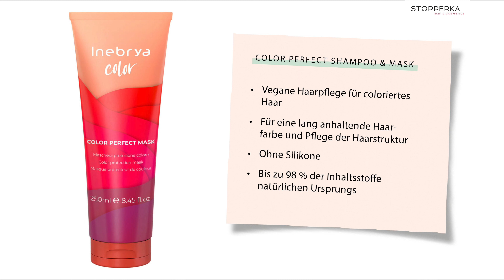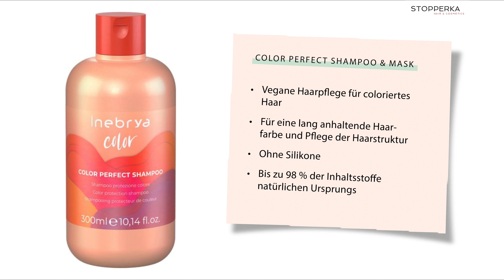Haircare for Colored Hair | So hält deine Haarfarbe extra lange!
Das perfekte Behandlungssystem für gefärbte Haare. Friseurmeisterin Sarah zeigt dir die Anwendung der Inebrya Color Perfect Serie, damit deine Haarfarbe EXTRA lang frisch und glänzend aussieht.

- Silikonfrei
- Vegan
- Lieblingsprodukte vieler Friseur*innen
- Versiegelt die Schuppenschicht

00:00 Start
00:01 Vorher/Nachher
00:14 Haarfarbe wird aufgetragen
00:45 Farbversiegelung mit dem Color Perfect Locker Spray von Inebrya
01:01 Shampoo & Haarkur werden aufgetragen
01:38 Fertiges Ergebnis